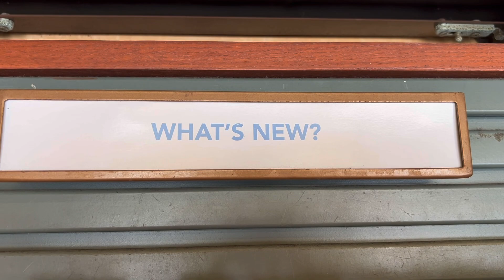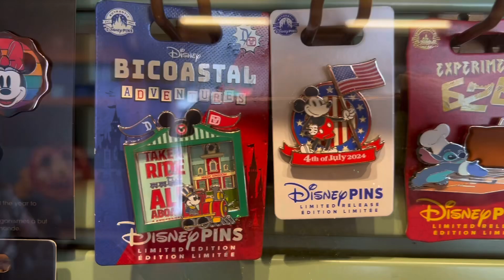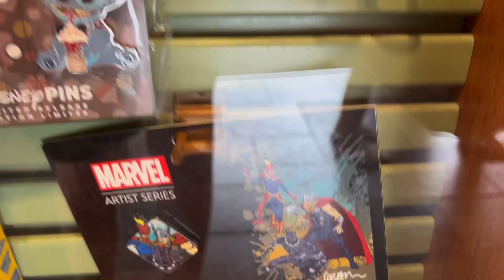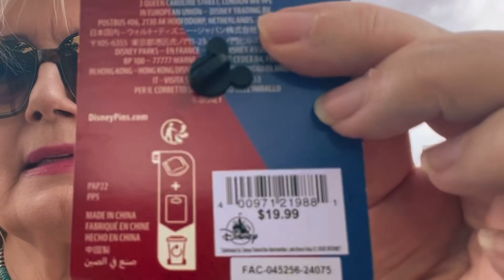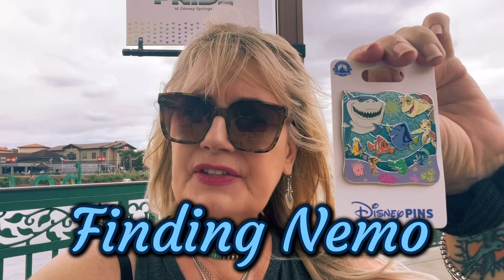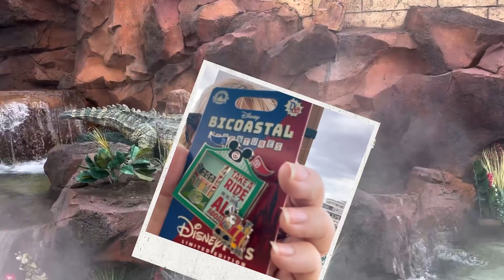Check Out The NEWEST Disney Pins At Pin Traders For Mid-June 2024!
Hi Friends! Check out the NEWEST Disney Pins for mid-June 2024 at Pin Traders in Disney Springs! From the new Bi-Coastal pin for June, available at Disneyland and Disney World, to the new Supporting Cast pin from Finding Nemo, come see these beautiful pins at Pin Traders! There's also a new Disney Tarzan 25th Anniversary pin. They are so fun, and I'm thrilled you could join me!

Disney Springs Pin Traders

CHAPTERS 📚

0:00  Intro
0:20  What's New Pins
1:35  Limited Edition Pins
2:30  Waiting for a Friend
3:06  My Pin Haul
3:16  The Bi-Coastal Pin
3:52  Supporting Cast Pins
4:28  A Surprise Appearance
5:06  Thanks for Being Here!

MUSIC 🎵

Music Hall by Dynamedion, courtesy of PowerDirector

Yuusui by SoundJewel, courtesy of PowerDirector